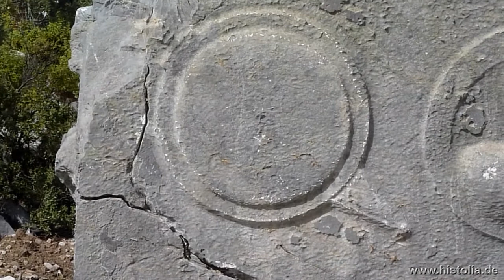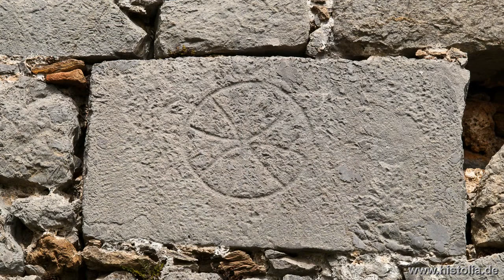Lamos (Adanda-Kalesi) in Kilikien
Lamos, auch Adanda-Kalesi genannt, ist eine stark befestigte antike Stadt in der römischen Provinz Kilikien, mit Stadtmauern, Tempeln und einer Nekropole.